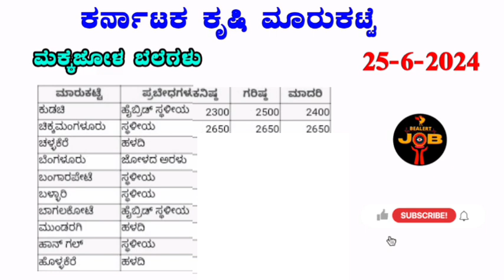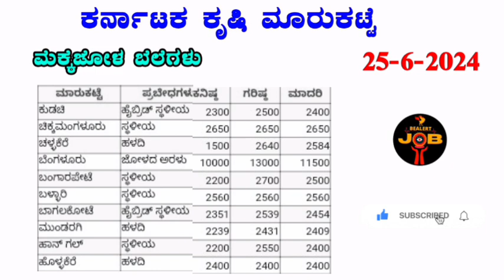ಮೆಕ್ಕಜೋಳ 25-6-2024 ಗರಿಷ್ಠ ಬೆಲೆ ಎಷ್ಟು? I Today Corn prices in Karnataka I @BealertJob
ಮೆಕ್ಕಜೋಳ 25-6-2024 ಗರಿಷ್ಠ ಬೆಲೆ ಎಷ್ಟು? I Today Corn prices in Karnataka I @BealertJob I